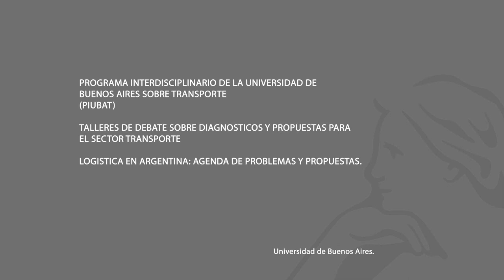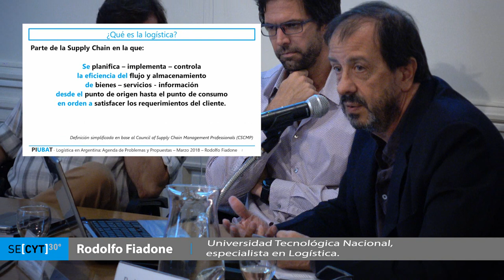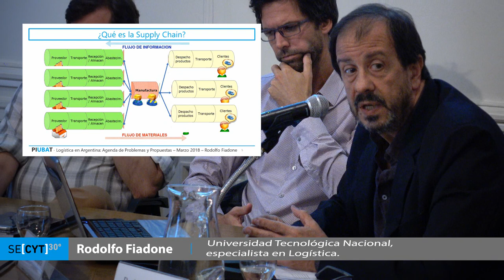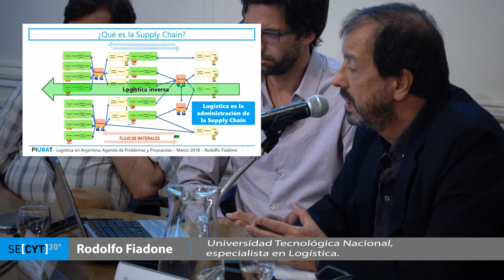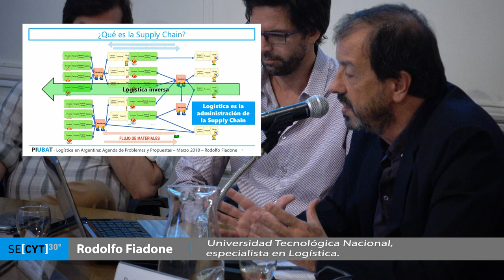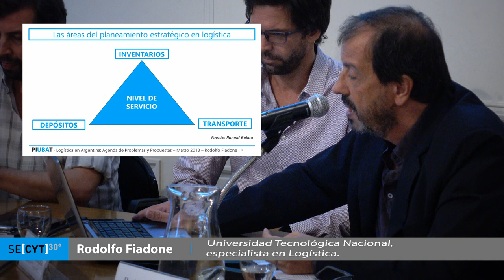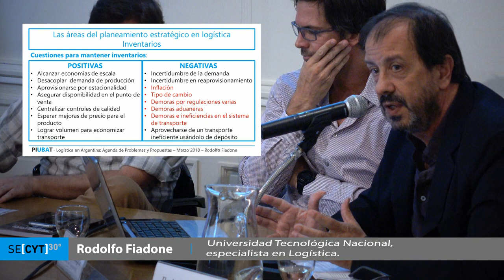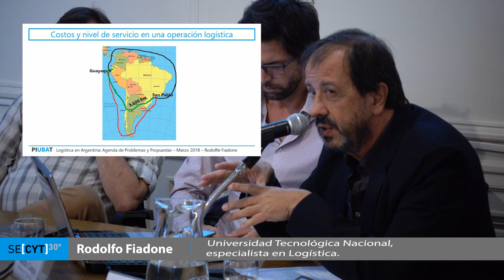PIUBAT - Rodolfo Fiadone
PIUBAT: TALLER PARTICIPATIVO "LOGÍSTICA EN ARGENTINA: AGENDA DE PROBLEMAS Y PROPUESTAS
El miércoles 14 de Marzo en la Sede UBA de Arenales 1371, 1º piso CABA se realizará el 6to Taller Participativo denominado "Logística en Argentina: agenda de problemas y propuestas", en el marco del Proyecto de Divulgación del Programa Interdisciplinario de la Universidad de Buenos Aires sobre Transporte (PIUBAT).

.Contará con la presencia de Guillermo Campra (Ministerio de Transporte); Rodolfo Fiadone (UTN); Ariel Filadoro (UBA-FLACSO); Isabel Raposo (UNR) y Maximiliano Velázquez (PIUBAT).